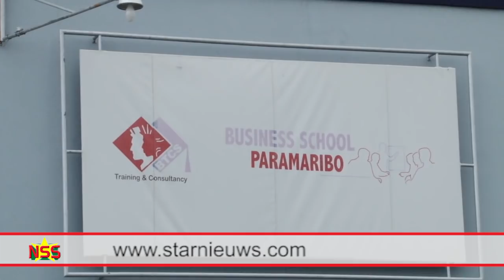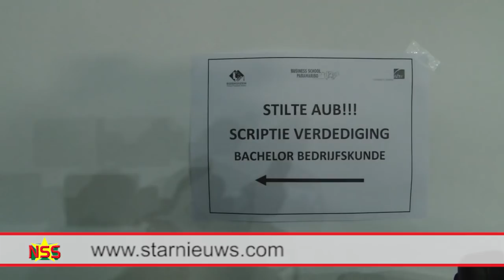Ronnie Brunswijk, Bachelor in Business Administration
Blijdschap, trots en enthousiasme. Ronnie 'Bigi Bravo' Brunswijk is bachelor in Business Administration. Het is een waar feest op het terrein van Boshuizen als meegedeeld wordt dat de uitslag positief is.